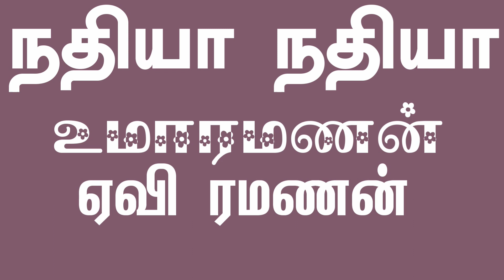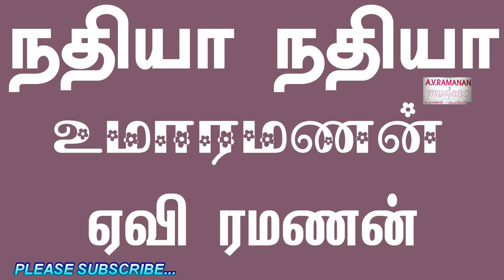""NADHIYA NADHIYA"" MRS UMA RAMANAN.AV RAMANAN MUSIANO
இந்த திரைப்பாடலின் கர்த்தாக்களுக்கு மிக்க நன்றி.தமிழன் என்று சொல்லடா தலை நிமிர்ந்து நில்லடா!!